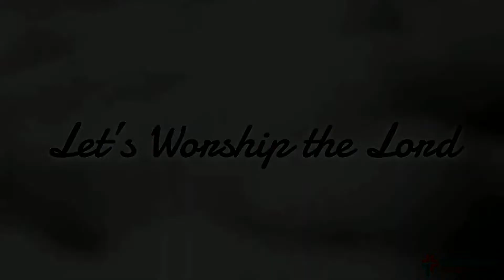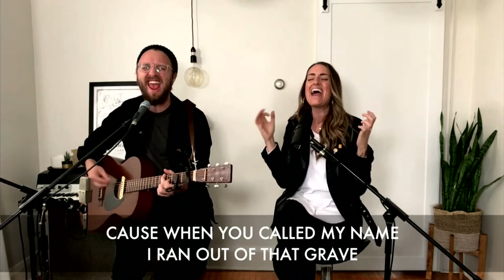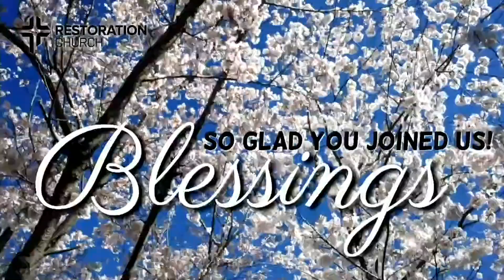SUNDAY NIGHT || Living Life to the Fullest 4: Positioned for Fullness | Pastors Jeff & Maj Edwards